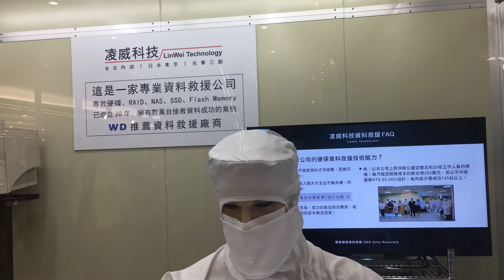光華 三創門市 凌威科技 硬碟救援設備場景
2016.4.5 光華 三創門市 凌威科技 硬碟救援設備場景